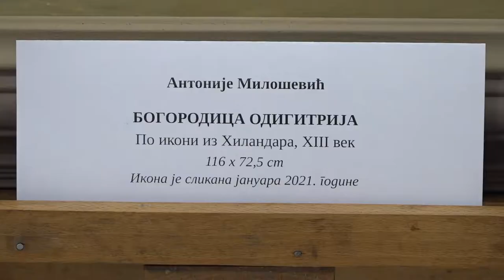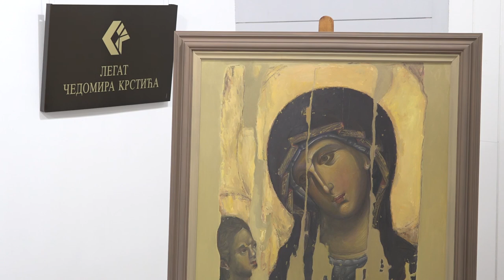KOPIJA IKONE BOGORODICE ODIGITRIJE U PIROTSKOJ GALERIJI